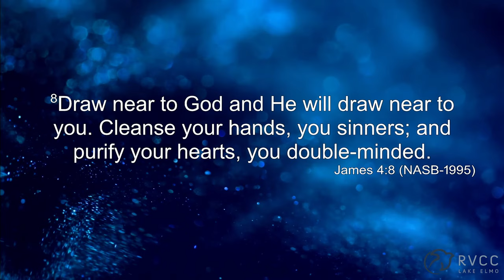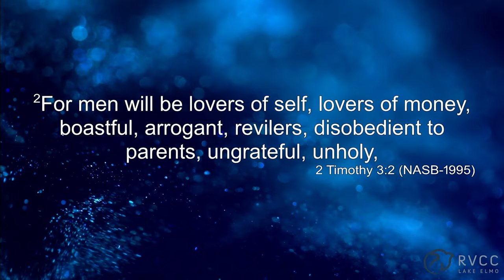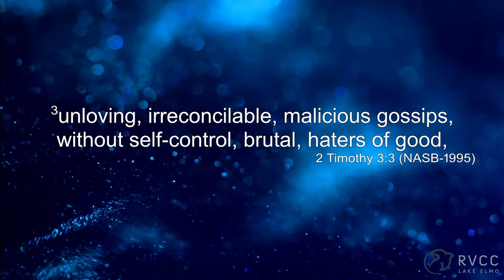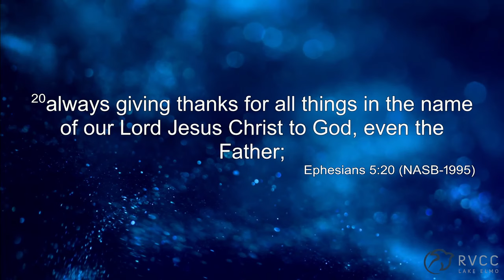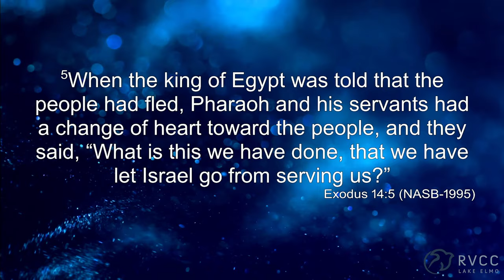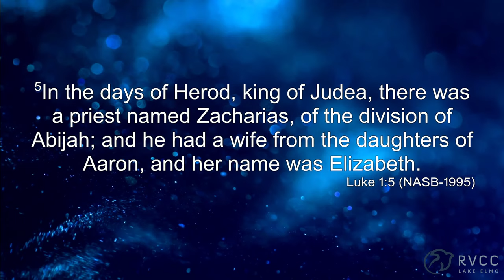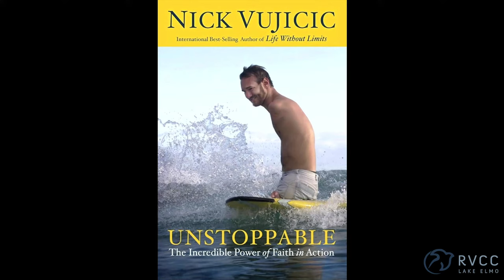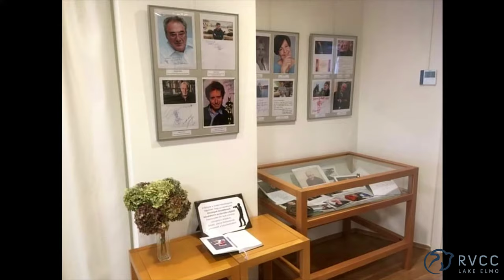How to get Unstuck - 4/14/24 - River Valley Christian Church, Lake Elmo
Sunday Morning Service for April 14th, 2024. featuring message from Pastor Peter Molnar. River Valley Christian Church (RVCC) is a Non-denominational, Spirit filled church located in Lake Elmo, Minnesota. Our Vision is to equip the saints for the work of the ministry and plant churches all over in the St. Croix River Valley.
RVCC is a partner with A.R.M.I. (Andrew Wommack, Association Of Related Ministries International) and Charis Bible College, Minneapolis.
5900 Lake Elmo Ave. N.
Lake Elmo, Minnesota 55042
Office Hours: M-TH 9am–3pm